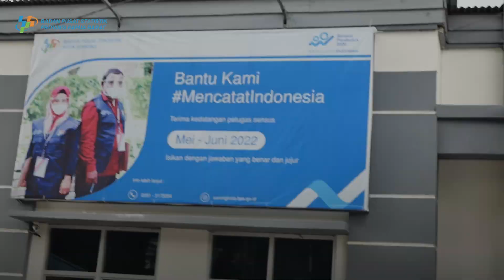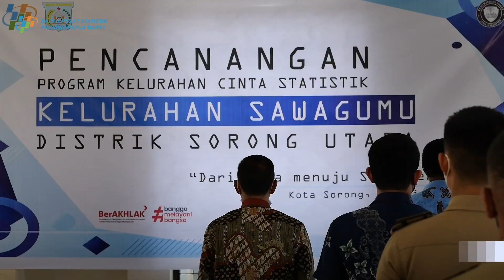Kunjungan Pak Sestama RI ke Papua Barat